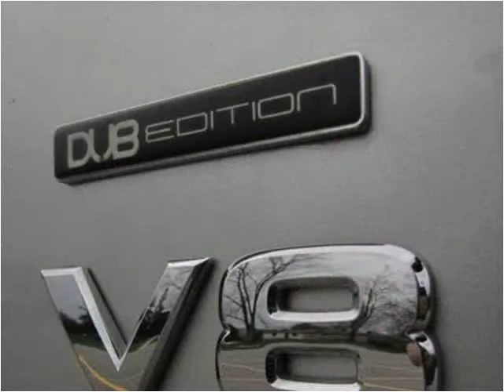2004 Nissan Titan Used Cars Roselle IL